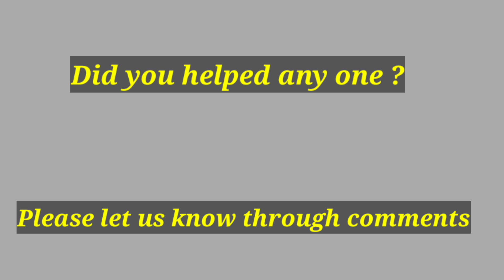I Am Not Handsome /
in this video we have show the abdulkalamquotes